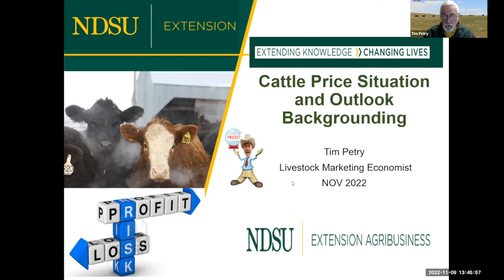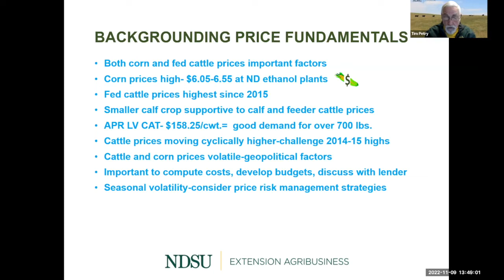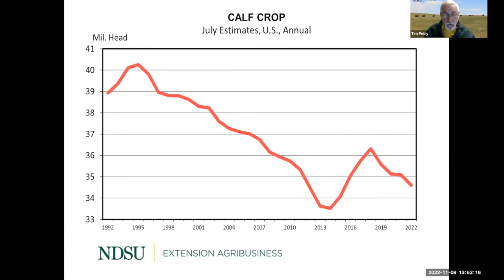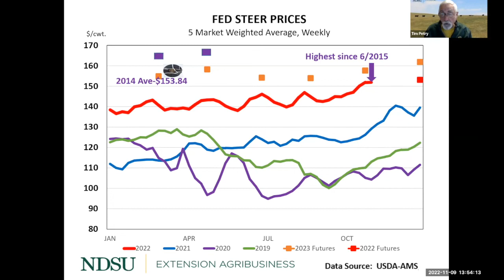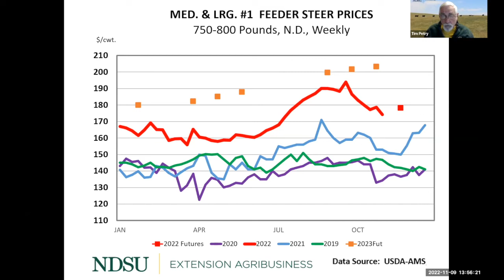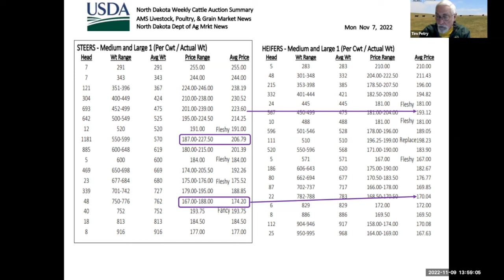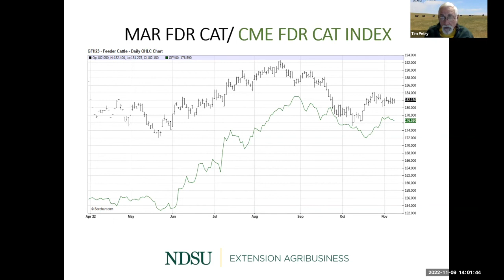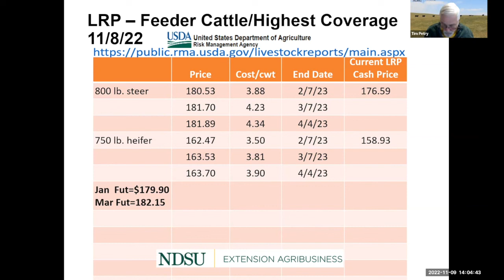Backgrounding Cattle 2022: Cattle Price Situation and Outlook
Tim Petry, NDSU Extension Livestock Marketing Economist, talks about the latest cattle price situation and outlook, and how it relates to backgrounding.